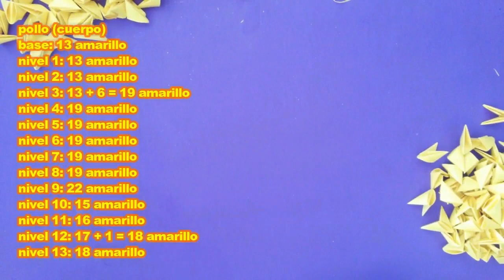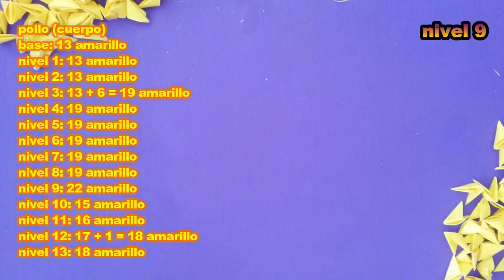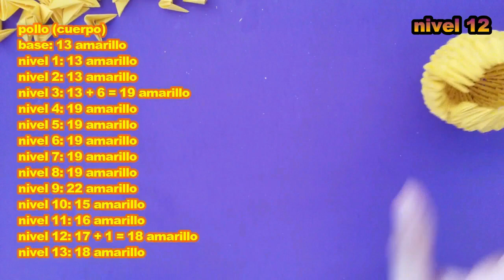pollo en huevo de origami 3d REMAKE // 3d origami chicken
hola en esta ocasión les presento un remake de uno de mis primeros tutoriales, en esta ocasión  se encuentra mejor explicado y con una mejor calidad.

medida de las piezas:
3.2 centímetros por 5.5 centímetros

cantidad de piezas:
521 de color amarillo
1, 164 de color blanco
480 de color café
1 de color naranja